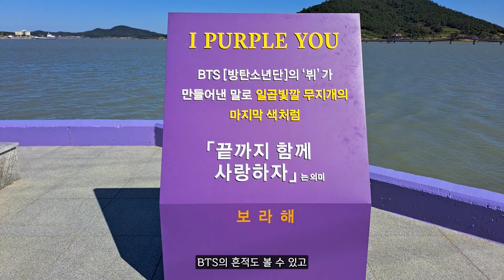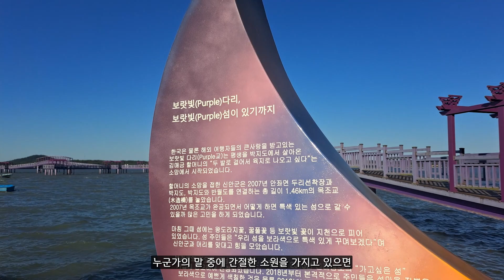신안여행지 퍼플섬 돌아보기